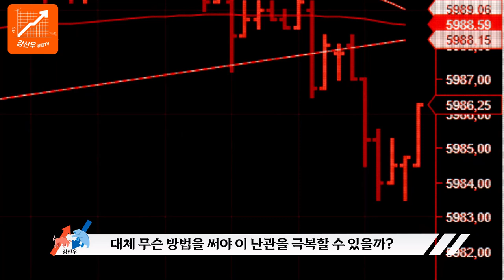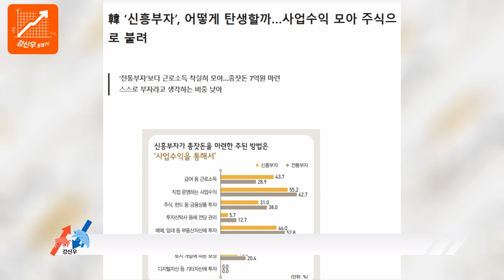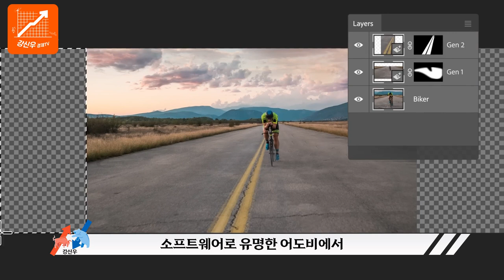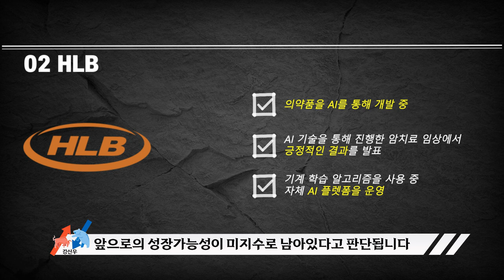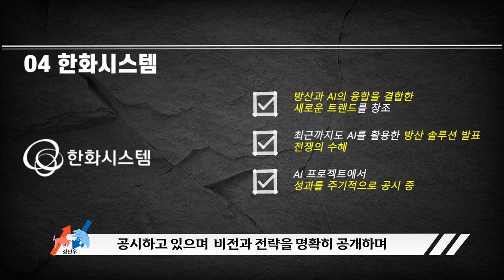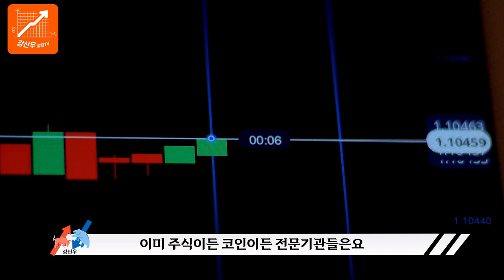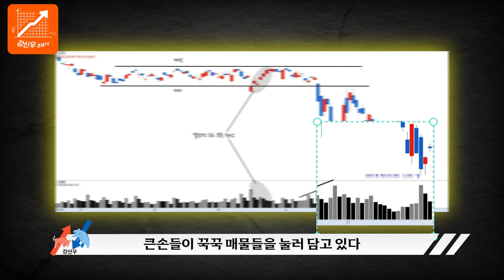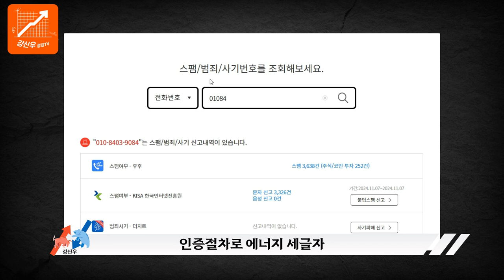에코프로비엠 지금이 기회 입니다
🐵반갑습니다 여러분 강신우 입니다.

매일 새롭게 개편되는 지금에 주식 시장에,
새로운 🐋빛이 될 수 있도록

끝없이 노력하겠습니다.